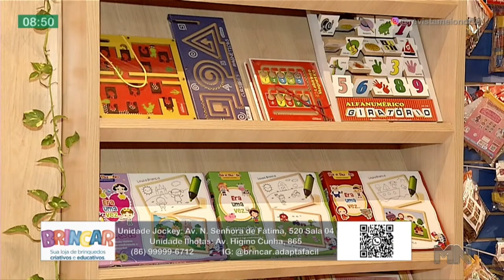Brincadeiras lúdicas de São João